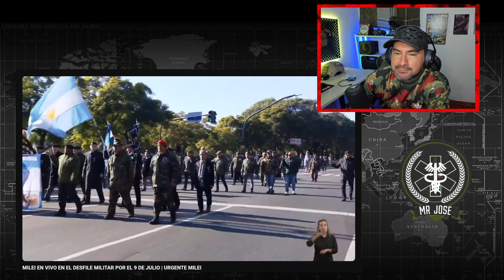Militar ® Colombiano Reacciona DESFILE MILITAR 9 DE JULIO ARGENTINA...VIVA LA PATRIA / PARTE 1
▬▬▬▬▬▬▬▬▬💬CONTACTO💬▬▬▬▬▬▬▬▬